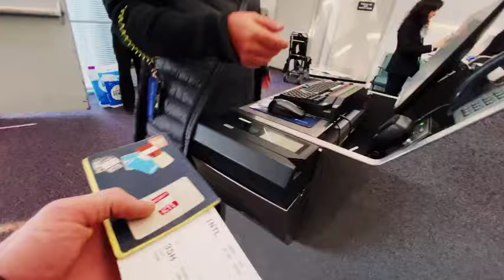इंडियन एयरपोर्ट में गिरफ्तार दुबई में 5 भारतीय गिरफ्तार 18 साल की जेल | DUBAI TRAVEL NEWS TODAY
holly gis is video ma baty ha ki indian airport big updates today and dubai aaj ka news and dubai taj khabar travel urdu hindi live updates today and indian airport new updates today and dubai hindi khabar big updates today

your qures
indian airport news
dubai india travel updates
dubai hindi news
dubai travel
travel urdu news
dubai taj big updates
travel urdu news
travel airport news
hindi live updates
abu Dhabi travel updates today
dubai travel av ka news